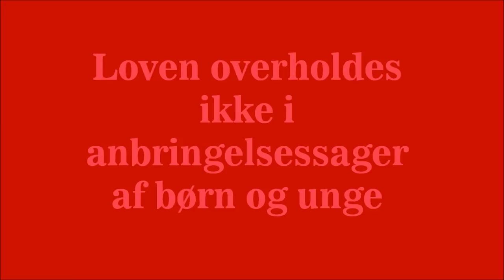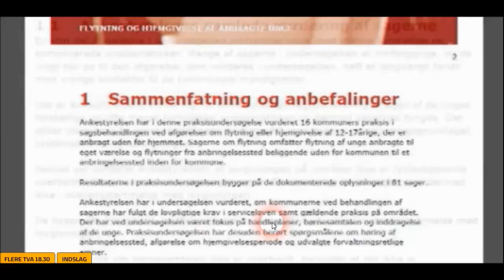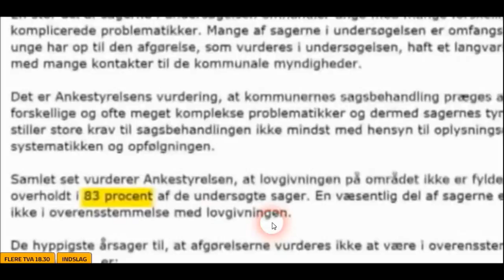Loven overholdes ikke i anbringelsessager af børn og unge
Bekymret over fejl i børnesager

Karen Hækkerup bekymret over fejl i børnesager - -

Social- og integrationsminister Karen Hækkerup er bekymret over, at kommunerne ikke overholder loven, når anbragte børn anbringes et nyt sted eller flytter hjem til deres forældre igen. Indsatsen for de udsatte børn skal være langt bedre, varsler ministeren.

En ny praksisundersøgelse fra Ankestyrelsen viser, at der er fejl i over 80 procent af sagerne, hvor anbragte børn og unge flyttes til et nyt anbringelsessted eller hjemgives til forældrene.. Fejlene består ofte i manglende dokumentation. Social- og integrationsminister Karen Hækkerup mener, at det er fuldstændig uacceptabelt, at der er fejl i så mange af kommunernes sager. Hun slår fast, at børn og unge skal have den hjælp, de har brug for, og at en korrekt sagsbehandling er vigtig for at sikre, at det sker.

Karen Hækkerup, social- og integrationsminister, siger:
"Dette er langt fra den første undersøgelse, jeg har set som minister, der viser, at børnesager ikke altid behandles, som de skal. Det ser bestemt ikke godt ud, og jeg tager det meget alvorligt, at der kommer styr på området. Men jeg vil ikke sende aben videre til kommunerne, sådan som den borgerlige regering gjorde. Det hjælper ikke børnene. Vi bliver nødt til at se på i fællesskab, hvordan vi kan løfte indsatsen".

Praksisundersøgelsen viser, at 83 procent af sagerne ikke er i fuld overensstemmelse med lovgivningen.